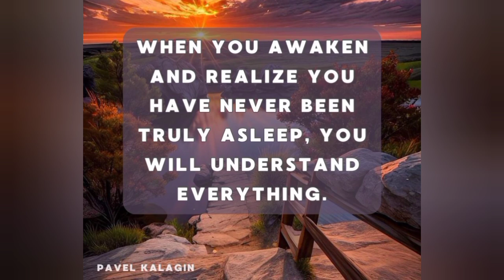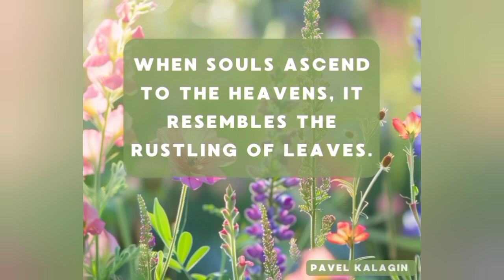The essence on the altar of love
Pavel Kalagin is a yoga teacher according to Swami Sivananda system and also an author of a book of aphorisms "The essence on the altar of love".

You can find and download Pavel's book for free, as well as visit his social media pages by this

PLEASE, WRITE TO PAVEL WITH CAPITAL LETTERS